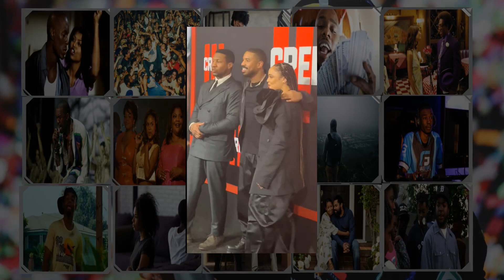Corny Michael B Jordan has a big box office opening weekend performance with Creed III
Joe Budden is under fire across social media after the podcast host blasted Michael B. Jordan’s red-carpet encounter with his high school bully.

The Creed III star went viral last week after footage showed his run-in with a female reporter he happened to attend high school with and remembered how she used to call him “corny.” Being a podcaster, Joe Budden discussed the trending topic on The Joe Budden Podcast and took the side of the reporter and radio host, Lore’l.

“You being Michael B. Jordan, today, allegedly the sexiest man alive, all of these blockbuster movies, during your highlight week. You’ve probably never been more visible than you are right this second. And that’s what you do to her? Why you talking to our sisters like that on the red carpet when you don’t talk to other women like that?”